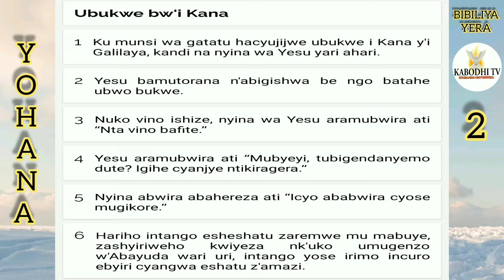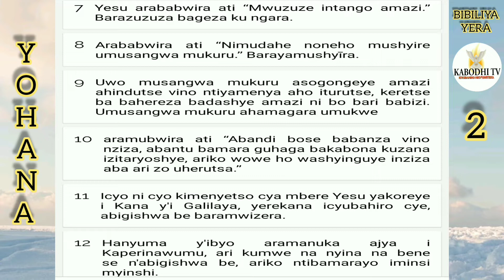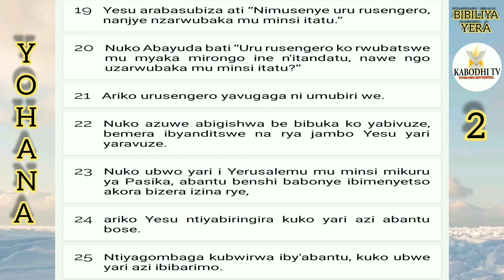YOHANA/Igice Cya 2 /BIBILIYA YERA MUMAJWI